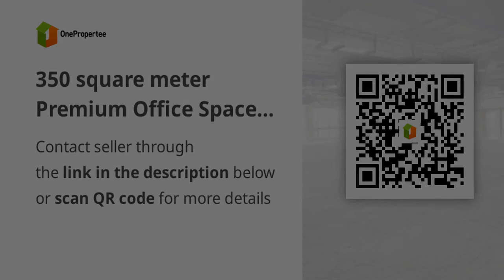350 square meter Premium Office Space for Rent in Lanang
350 square meter Premium Office Space for Rent in Lanang

Commercial & Industrial Properties For Rent / Lease in Davao City, Davao del